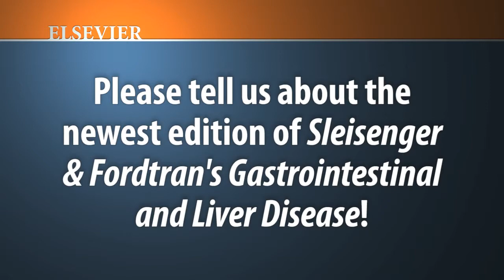Dr. Lawrence Friedman, an Elsevier Author, at AASLD 2011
Dr. Lawrence Friedman talks with Elsevier at AASLD 2011. For more information on Dr. Lawrence Friedman, please